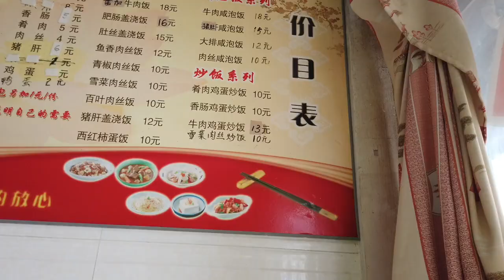Ross on the Road - Week 1 VLOG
Some of the highlights from week one of my trip from Shanghai to Glasgow.

All funds raised from this trip are to support Achieve More! Scotland, if you want to get involved follow this link...